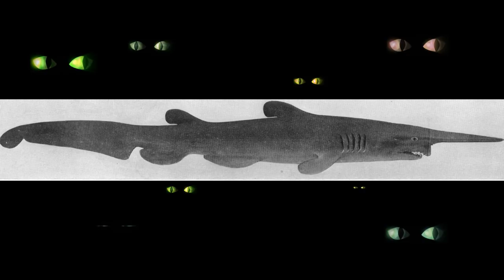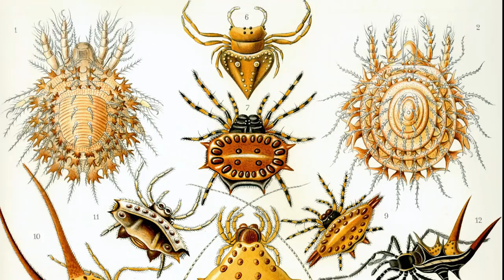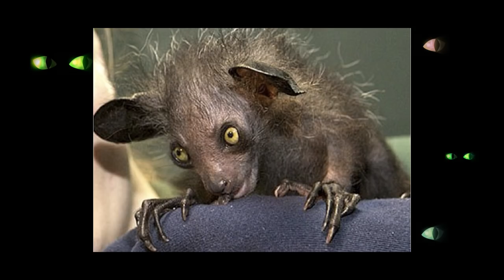13 Strange Animals for Kids || Weird Animals for Kids || Scary and Spooky Animals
We love animals, but some of them are downright spooky-looking! Let’s dive deep into our planet’s oceans, deserts and forests to find and learn about some of the strangest looking creatures. Are these Scary Animals? Or just odd-looking? Here are 13 weird animals you may not want to have over for dinner!
...well, maybe on Halloween.

Here you can skip to each weird animal:
0:17  Tarantula - a large fuzzy spider
0:54  Vampire Bats - yep, they drink blood
1:22  Goblin Shark - sticks its jaw OUT of its mouth to bite!
1:56  Hyena - has a wicked sounding laugh
2:24  Black Widow Spider - poisonous
3:00  Crows & Ravens - can you tell them apart?
3:45  Star-nosed Mole - with a very unusual nose!
4:29  Camel Spider - very fast arachnid.
5:03  Lamprey Eel - sucks fluid from fish
5:40  Vultures - eat dead leftovers from predators
6:17  Mata mata turtle - what an unusual snout!
6:50  Scorpion - has a venomous stinger in its tail
7:25  Aye aye Lemur - what a strange looking primate!

Which Strange Animal did you like best?
Is there another animal you’d like to learn about?

Let's take good care of our Planet Earth!

»» To​ ​help​ ​us​ make videos more quickly,​  ​you​ ​can​ ​support​ Socratica at:

… Bitcoin: 1EttYyGwJmpy9bLY2UcmEqMJuBfaZ1HdG9

Looking for SMART + FUN Astronomy videos?
We have a series of educational videos for kids all about space!

Written by Cassi Jerkins and Kimberly Hatch Harrison